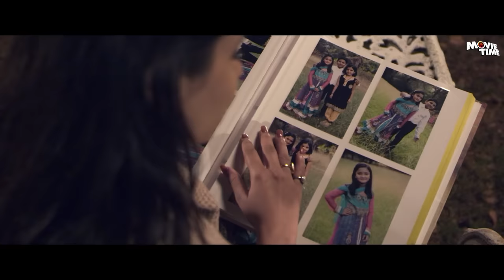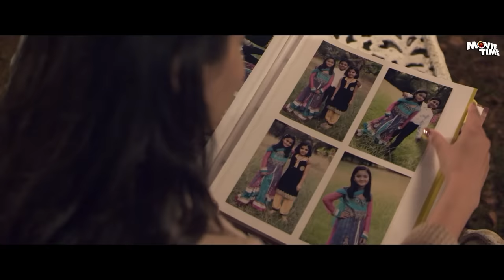१९१० ईविल आवकेंस 1910 EVIL AWAKENS - Bollywood Hindi Movie | Latest Supernatural Horror Hindi Movie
Presenting Bollywood Hindi Horror Movie Full Action HD (Supernatural Movie In Hindi, Horror Movies, Hindi Movies) "1910 EVIL AWAKENS १९१० ईविल आवकेंस" Exclusively on @movietimehindi. Sit back & enjoy!!!

Synopsis
Ishaan and Kaynat live in Germany and visit India after seventy years. Kaynat is possessed by a spirit in India. Unknown to the happenings around him Ishaan tries hard to save his ladylove from the Evil who has Awaken after many years for retribution.